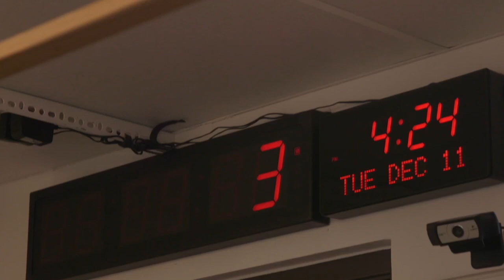RHONJ Margaret Josephs Unfiltered (Full Interview)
Real Housewives of New Jersey star Margaret Josephs joins NoFilter with Zack Peter to discuss season 10 of the hit Bravo TV show, tease what's to come in Season 11, her relationships with Danielle Staub, Siggy Flicker, Teresa Giudice, and offer up some advice to fellow hustlers.